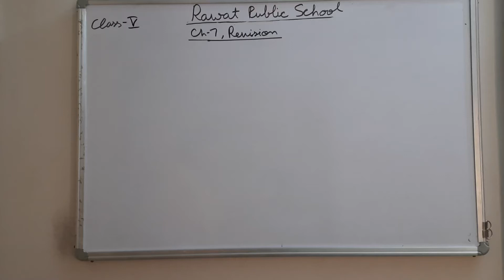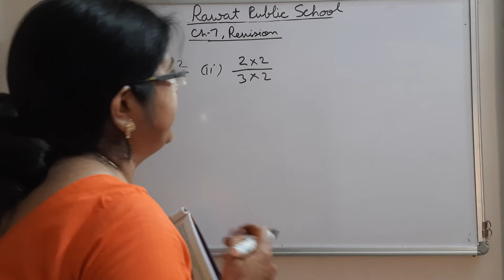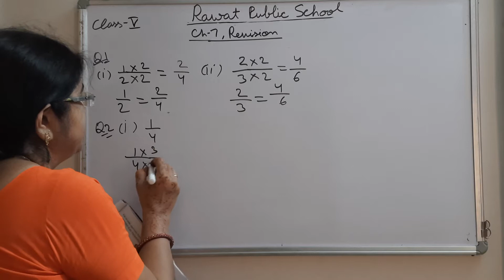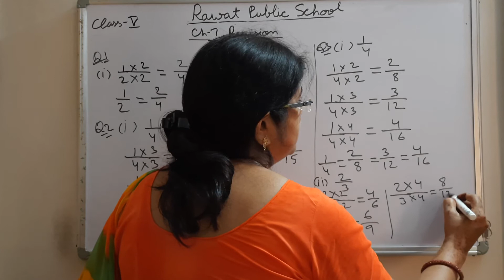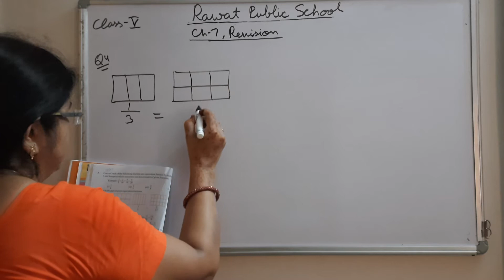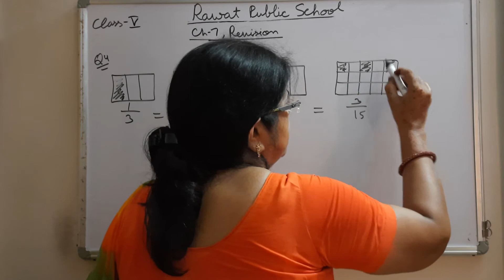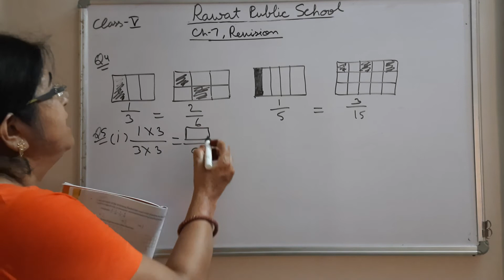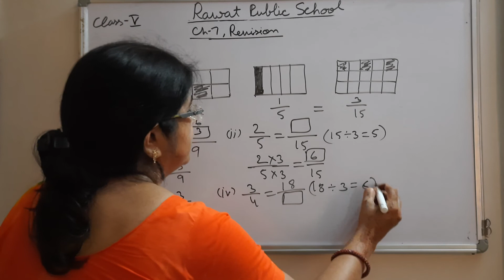Class-5Maths Ch-7EM revision 16/8/21